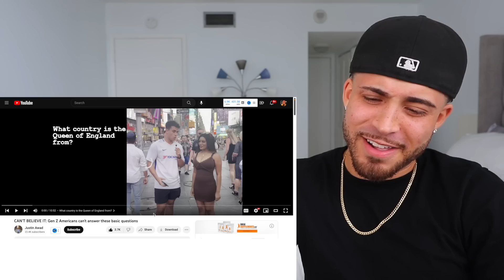GEN-Z Cant Even Answer BASIC Questions! THIS IS SAD...